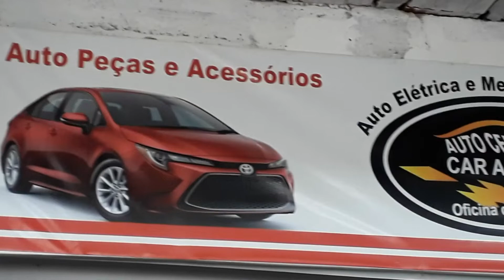PREFEITO BRUNO COMPRA UMA MÁQUINA LIMPADORA DE AREIA DA PRAIA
NESTE VÍDEO DO CANAL VIVER EM AQUIRAZ MOSTRAMOS QUE O PREFEITO BRUNO GONÇALVES  EXPLICA PORQUE COMPROU UMAMÁQUINA  LIMPADORA DE AREIA DA  PRAIA.